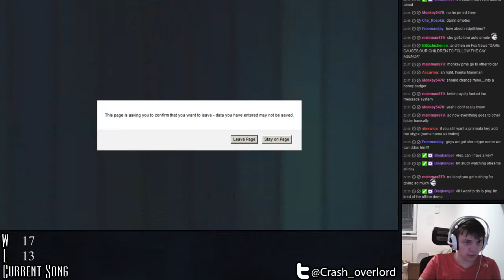The full Centurion showdown! Crash0verlord vs Dbelange - 20 / 49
Sadly I didn't have the time to edit out all the breaks and whatnot. Still, enjoy the full 100 games.